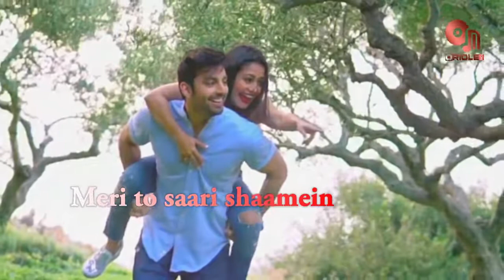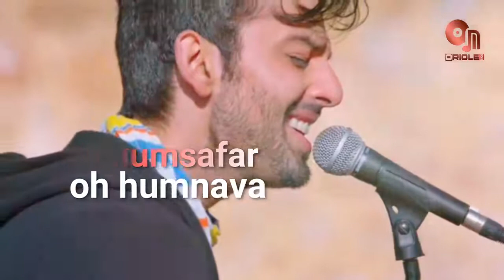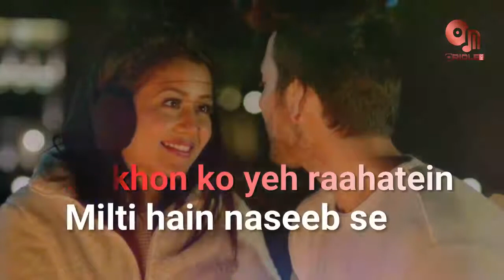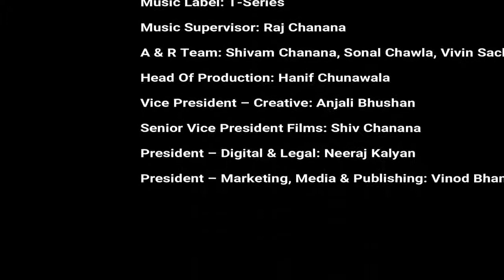O Humsafar lyrical song (Neha Kakkar Himansh Kohli)